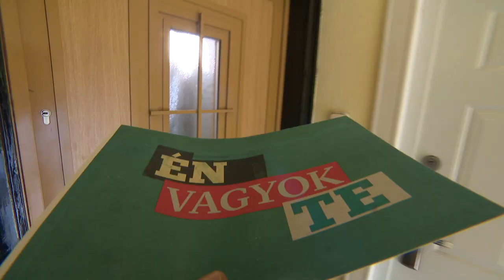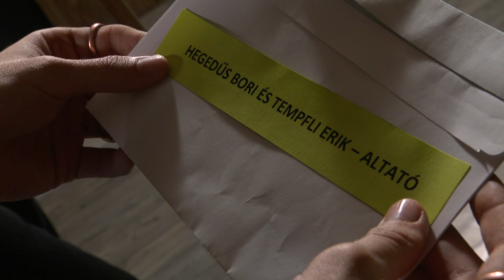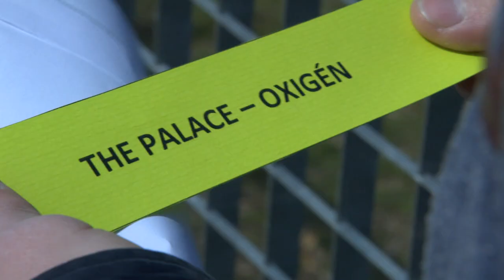Én vagyok Te! - The Palace, Hegedüs Bori és Tempfli Erik, Koalabell (S02 E19)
Szabadság, lázadás, fiatalság – szerelem és vágyakozás – udvarlás és becserkészés. 3 egészen különböző élethelyzet - 3 egészen különböző dal – 3 igazán vállalkozó kedvű zenekar az Én vagyok Te! játékában! Vajon kié lesz a legizgalmasabb átdolgozás? Én vagyok Te! - The Palace, Hegedüs Bori és Tempfli Erik, Koalabell. M2 Petőfi TV, csütörtök, 20.40.